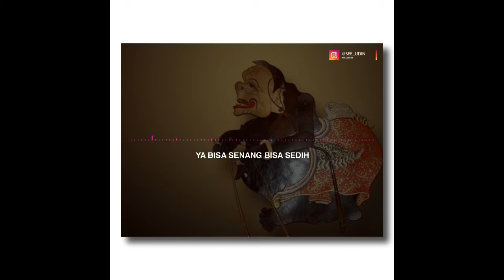Air mata semar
Eps. Filsafat Ketuhanan - Semar [12]
Mata semar yang selalu berair dan mulutnya selalu tersenyum ternyata mengandung makna.